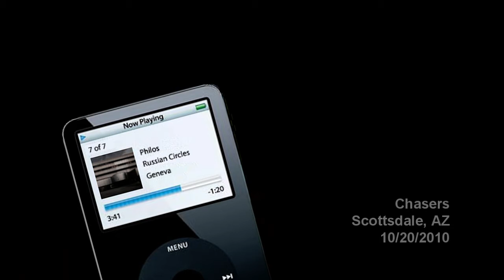Russian Circles - Philos - 10/20/10